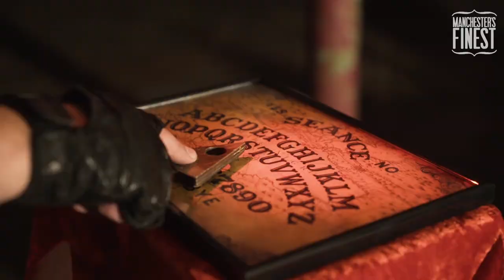Ghost Hunting with Dub Phizix | Nanny Banton and Friends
For Halloween Nanny and the boys teamed up with Ghost Hunter Extraordinaire, Flecky Bennett, to check out an old cotton mill in Manchester and look for ghosts! Special guests include Dub Phizix and Jorgy.